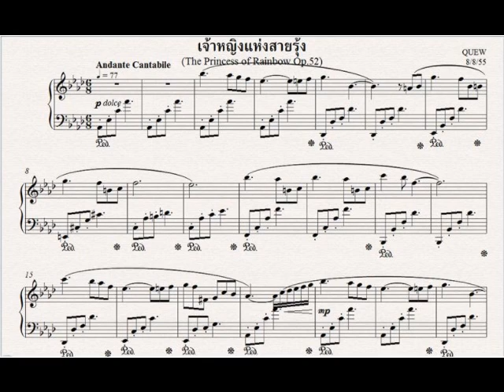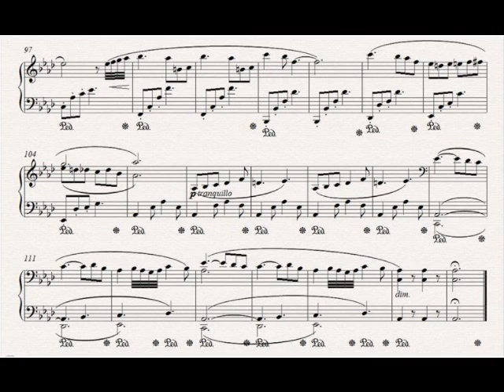Q-Music Homemade: Op.52 The Princess of Rainbow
เพลงนี้เป็นบทเพลงแห่งรัตติกาล (Nocturne) ลำดับที่ 8
ตั้งใจให้เป็นแนวทำสมาธิ (Meditation)
ได้แรงบันดาลใจจาก อ.จำรัส เศวตาภรณ์